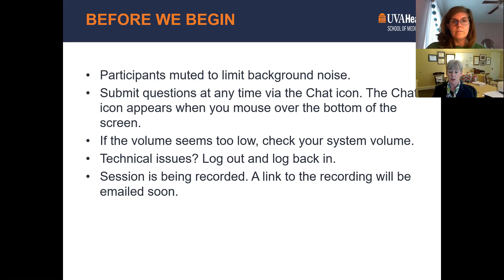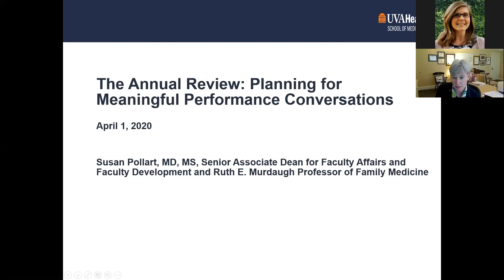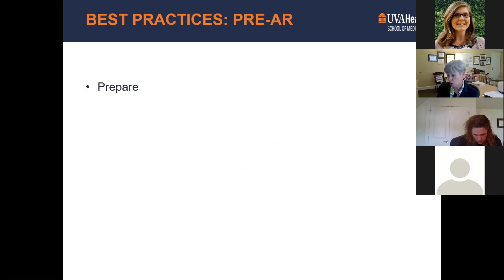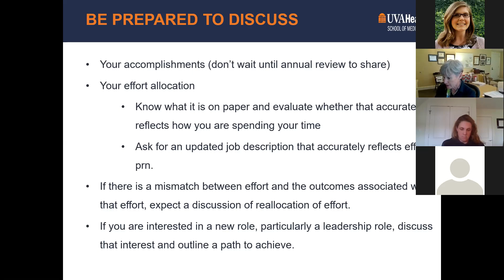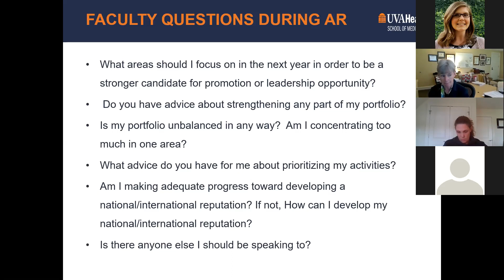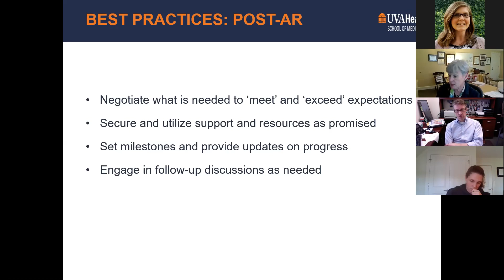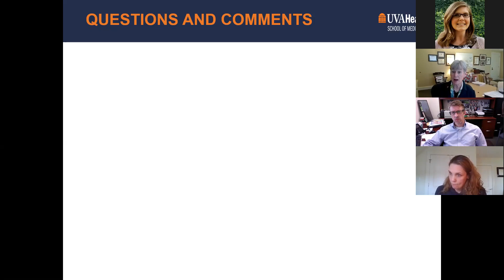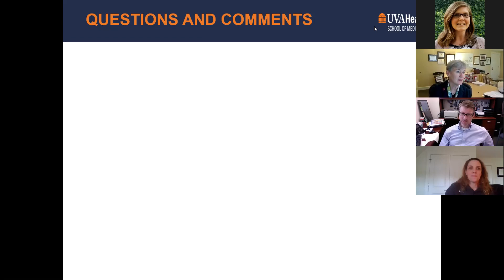The Annual Review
The Annual Review: Zoom Virtual Workshop

Facilitated by Susan M. Pollart, MD, MS, Senior Associate Dean for Faculty Affairs and Faculty Development and Ruth E. Murdaugh Professor of Family Medicine and Troy S. Buer, PhD, Director for Faculty Development
Description/Learning Objectives: The University of Virginia policy mandates an annual performance review for all faculty. A regular and thoughtful performance review is a critical tool for professional advancement in an academic career. A major goal of the annual review is to assist faculty in assessing their progress toward promotion or attainment of career goals. This session will describe the importance of the annual review, review its essential elements, and list available resources. By the end of this session, participants will be able to describe the fundamentals of an annual review, define reasons an annual review is important and valuable, and list resources available to assist with preparing for the annual review process.  (1.5 CME credits)